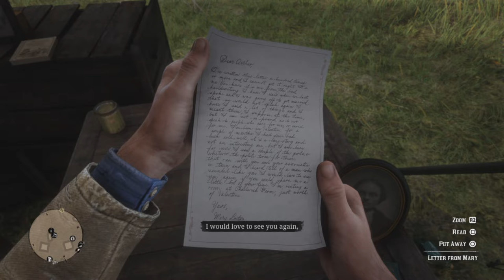RED DEAD REDEMPTION 2 (FULL GAME WALKTHROUGH) PART 5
Hope you enjoy the video, if you do then please like and subscribe below to stay up to date with all my content. if you'd like to check out my other walkthroughs then see my playlist page. i've done a variety of walkthrough's on games from uncharted 1-4 to god of war 4 and more. i hope rockstar do more red dead games. i also do a lot of Cod content from class set ups to  v2 rocket gameplays if you'd like to  check them out.